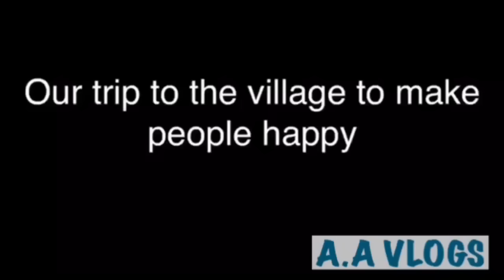AA vlogs PUT A SMILE ON THEIR FACE !!!